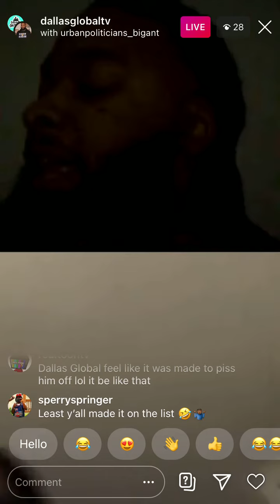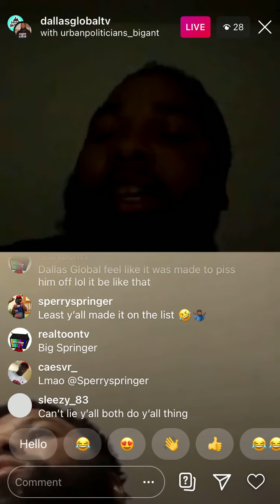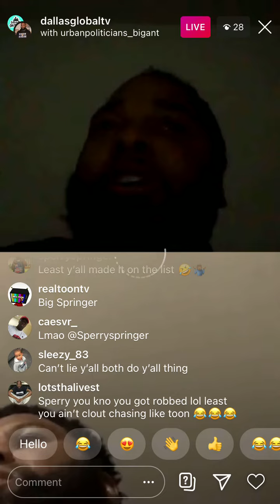Terry Blue Big Ant RealToonTV Sperry Springer give their take on DFW Blogger list